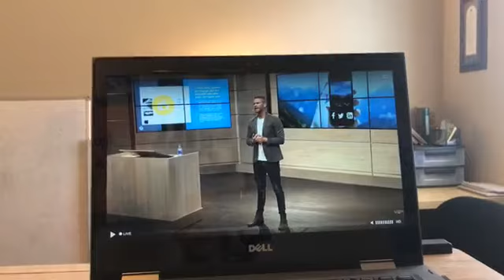The 5 Currencies: 5th Currency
You have heard the saying: "There is more to life than money" This is absolutely true! In this video series I line out the 5 currencies we to which we ALL have access, regardless of who you are or where you come from!